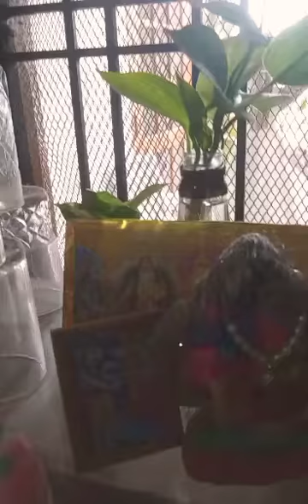Summer Special Khatti Meethi Aam ki chutney✌️Apne Laddu Lado ke liye banaiye खट्टी मीठी आम की लौंजी🙏